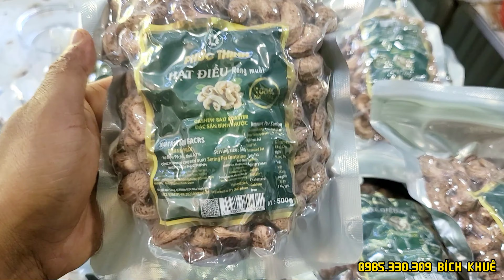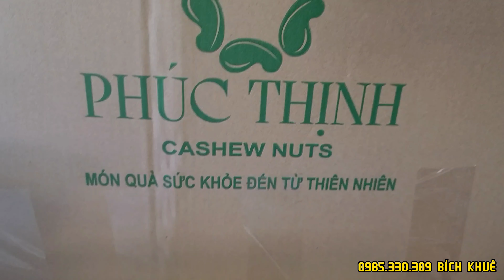"Hạt Điều Bình Phước: Hương Vị Tuyệt Vời Tại Đà Nẵng - Sự Lựa Chọn Sôi Động Cho Sức Khỏe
CHÚC MỪNG CÁC ANH CHỊ MUA SỈ LẺ HẠT ĐIỀU LÀM SỮA NHÌN THẤY VIDEO NÀY ,
HÔM NAY PHÚC THỊNH CHIA SẼ VIDEO 5 PHUT VỀ CÁCH LỰA CHỌN HẠT ĐIỀU LÀM SỮA VỠ ĐÔI
hạt điều luôn được lựa chọn kỹ càng khi đến tay khách hàng,
Lựa chọn nơi bán uy tín chất lượng

CÁC TRANG WEB CỦA HẠT ĐIỀU PHÚC THỊNH :
📖  Đọc Thêm Tin Tức Về Hạt Điều: https: hatdieuphucthinh.com
Fanpage : https://

 / phucthinhdie.  .